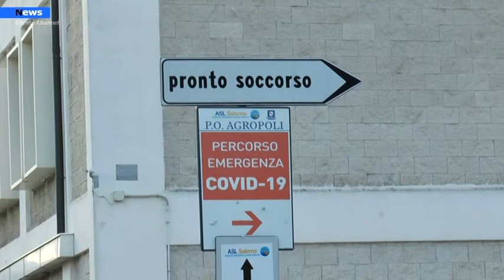Agropoli, QUI SI MUORE. Le considerazioni del dott. Troiano sulla foto provocazione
Sullo scatto di provocazione che alcuni cittadini di Agropoli hanno voluto realizzare nei giorni scorsi  per denunciare e provocare le istituzioni sulla situazione in cui versa l’ospedale civile, numerose sono state le condivisioni e il sostegno all’iniziativa.